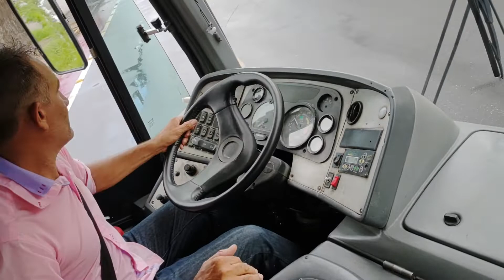como fazer conversão ao dirigir Ônibus 81.988893040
Curso exclusivo que prepara profissional para trabalhar com onibus.

único curso no brasil que ensina pessoas sem experiencia, conduzindo o onibus pelas ruas, aprendendo a profissao.

Temos pousada para quem vem fazer o curso conosco.

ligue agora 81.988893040